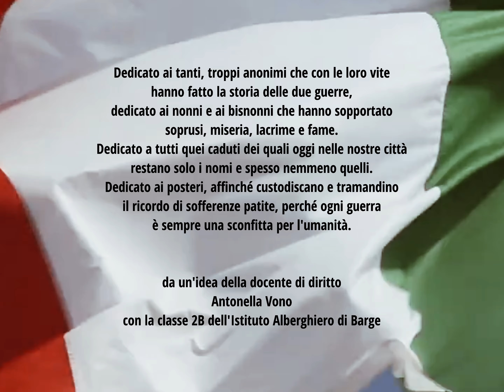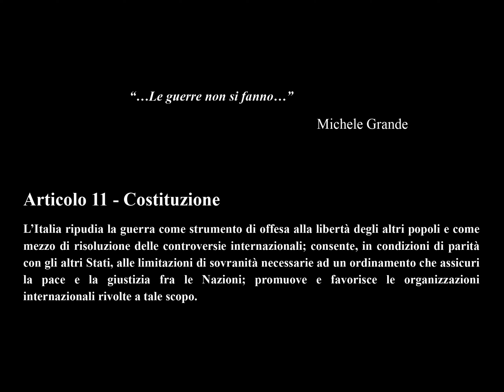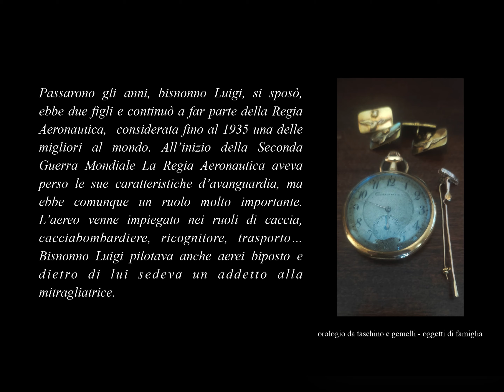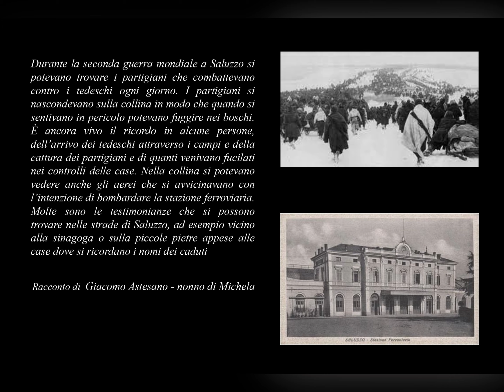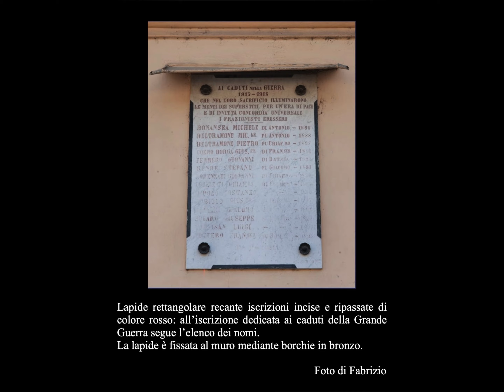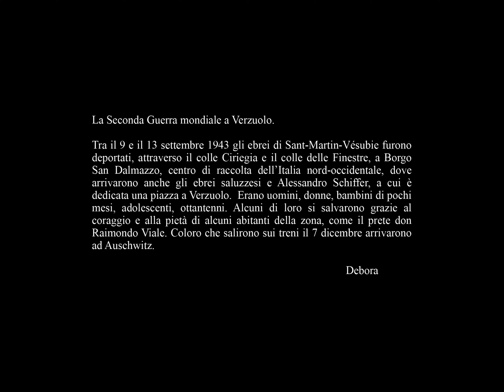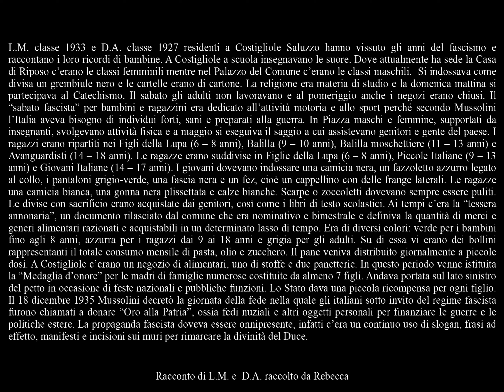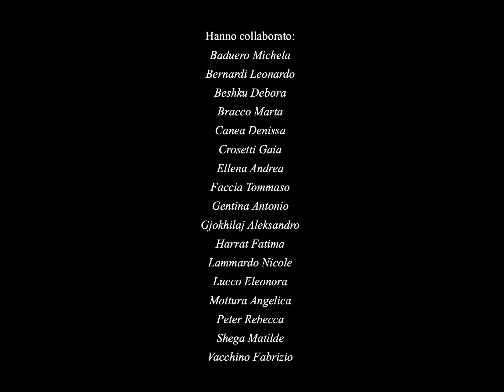STORIE nella storia... per non dimenticare!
Dedicato ai tanti, troppi anonimi che con le loro vite hanno fatto la storia delle due guerre, dedicato ai nonni e ai bisnonni che hanno sopportato soprusi, miseria, lacrime e fame.
Dedicato a tutti quei caduti dei quali oggi nelle nostre città restano solo i nomi e spesso nemmeno quelli.
Dedicato ai posteri, affinché custodiscano e tramandino il ricordo di sofferenze patite, perché ogni guerra è sempre una sconfitta per l'umanità.

da un'idea della docente di diritto Antonella Vono
con la classe 2B dell'Istituto Alberghiero di Barge